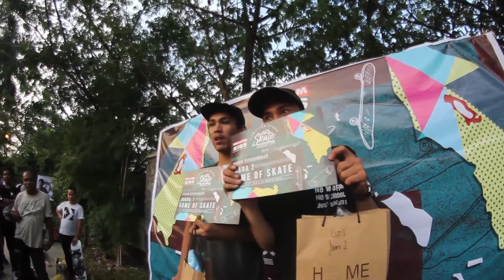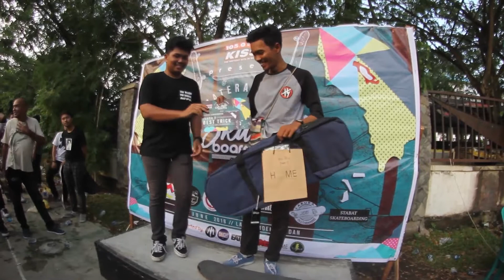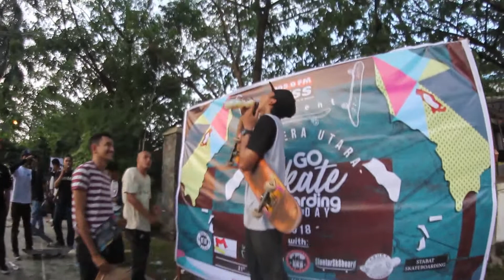NORTH SUMATRA GO SKATEBOARDING DAY 2018